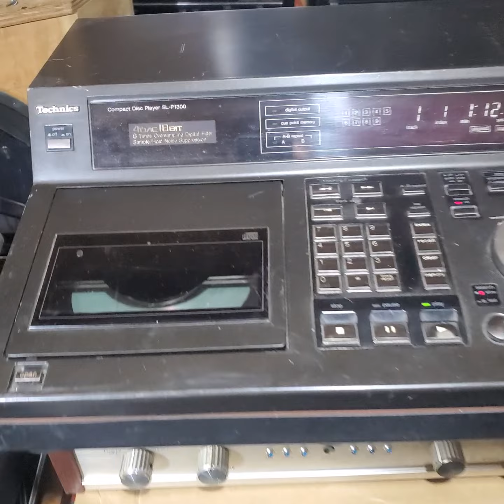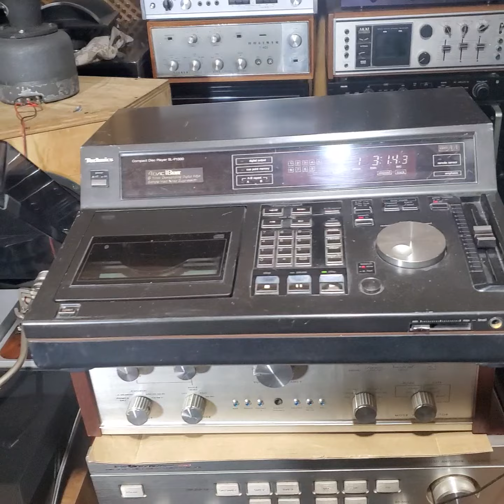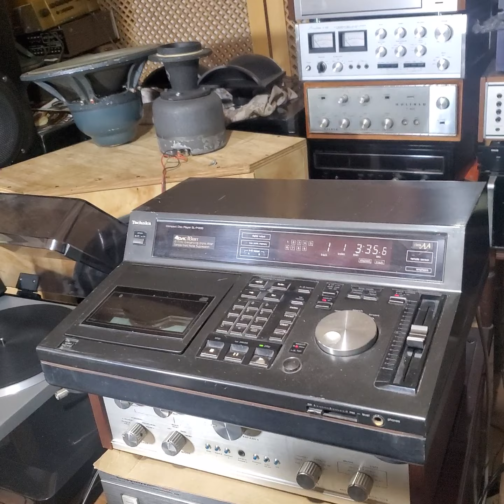TECHNICS SL P1300 TOP PROFESSIONAL STUDIO RECORDING ! TANTRA-PATRICK COWLEY 12 INCH VERSION !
TANTRA - PATRICK COWLEY VERSION